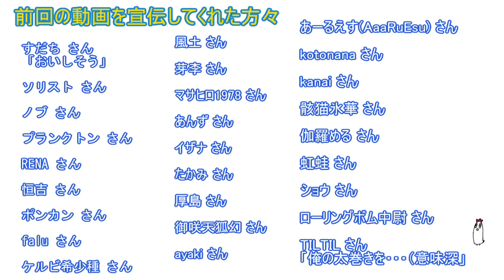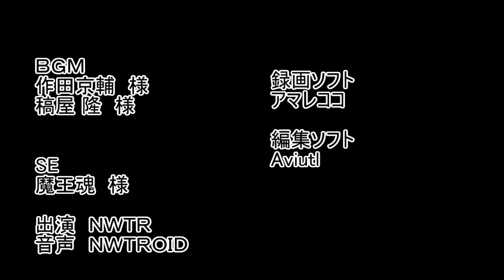【NWTR料理研究所】うな次郎を使った３品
今回は料理の方が本編かも知れないニワねぇ？